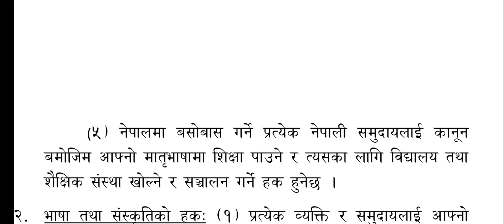नेपालको संविधानमा शिक्षा सम्बन्धी हक